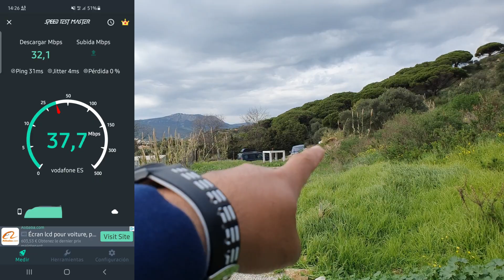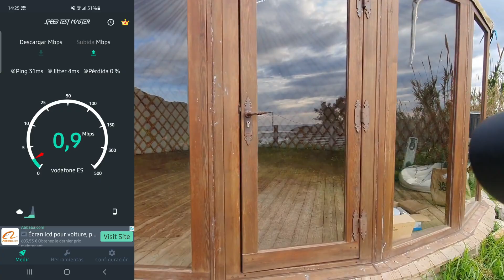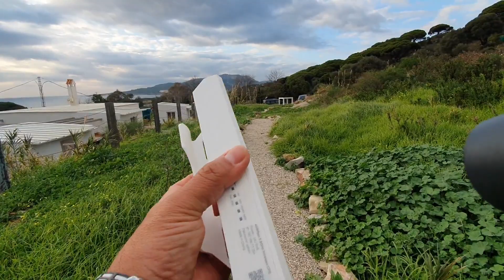Necesitas instalar cámaras WIFI y NO TIENES INTERNET? Te lo explico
Regístrate y accesde a nuestro catálogo para instaladores Necesitas instalar cámaras WIFI y NO TIENES INTERNET? Te lo explico
En este video te presento el nuevo sistema de puntos de acceso para cámaras de vigilancia en version kit wifi con antena 4g para una instalación aprovechando las bondades de una tarjeta SIM 4G para dotar de datos al sistema en caso de que el servicio de los proveedores tradicionales de internet sean deficientes o no convenientes.

Entra en Internet desde Surfshark Consigue navegar desde la VPN que se genera con ellos para
Entrar en Google si estás en China
Entrar en Netflix como si estuvieras en el País donde si se puede ver tu serie favorita
Envía tu dinero a través WORLDREMIT la compañía de transferencias online más rápida y económica del mundo. Usa mi código de promoción para efectuar tus primeros envíos sin comisión ALEJANDROS169 Únete es gratis
❤️ Apoya el vídeo con un LIKE si te ha gustado! y deja un comentario, o PREGUNTA CUALQUIER DUDA para saber qué te ha parecido el video, y poder mejorar.
❤️ No te pierdas ningún video. Vas a adquirir unos conocimientos BESTIALES !!!  ▶️